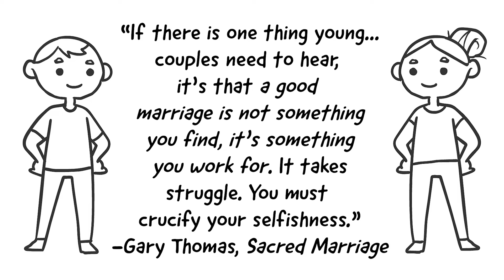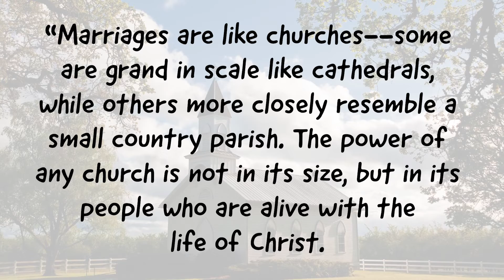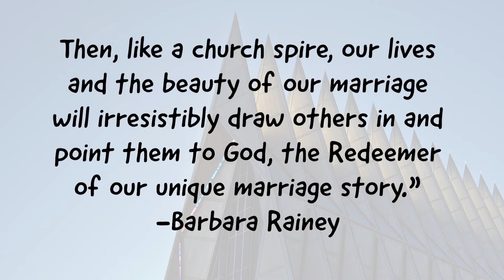BOLD Course C - December, Week 1: Apply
What is the goal of marriage?